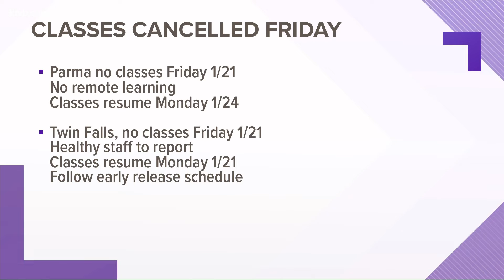Parma, Twin Falls school districts latest to announce emergency closures through the end of the week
The Parma and Twin Falls school districts on Thursday became the latest districts in the Treasure or Magic valleys to announce a temporary emergency closure.